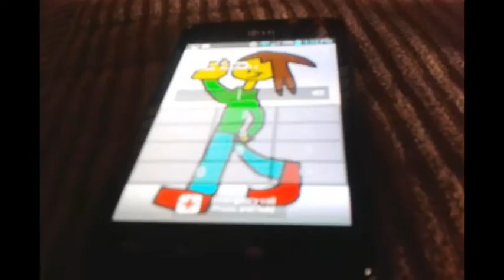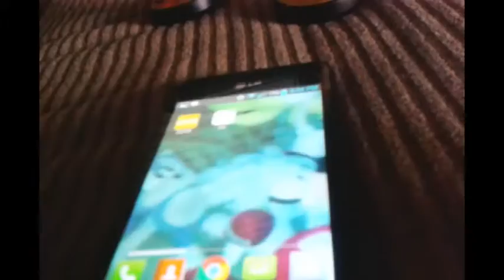Dream Team, Episode 14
Episode 14. At long last, SupahLink has finally decided to eliminate Kirby, Jigglypuff, and Lucina from the Dream Team (Check out the other episodes and you'll see what I mean). Now The Retards, Sonic and the Others, and The King and his friends will be joining in on the Episodes of The Dream Team!